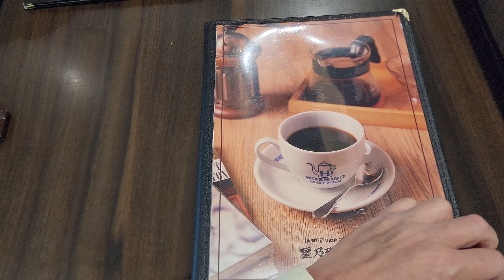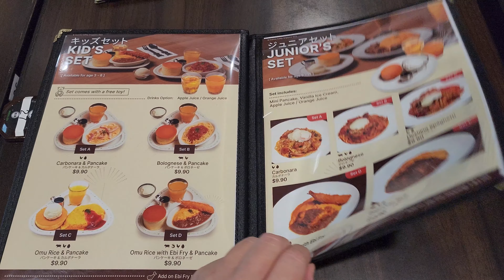Hoshino Coffee Hand Drip JEWEL Changi Airport outlet branch Singapore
A really nice cafe chain from Japan is Hoshino Coffee. Take a look at the nice menu! This is the JEWEL Changi Airport branch outlet.